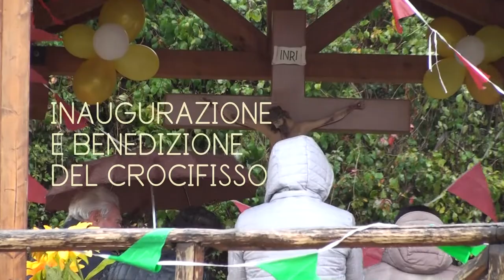Inaugurazione e Benedizione del Crocifisso - Frigento (Av) 3 nov. 2019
INAUGURAZIONE E BENEDIZIONE DEL CROCIFISSO
Località "PELONE" incrocio tra Vie Cesine e Via Roseto in Frigento (Av) Domenica, 3 novembre 2019.